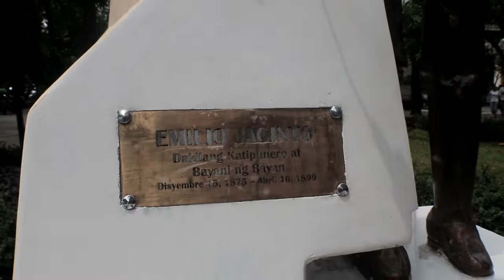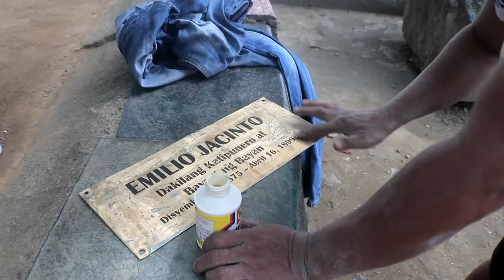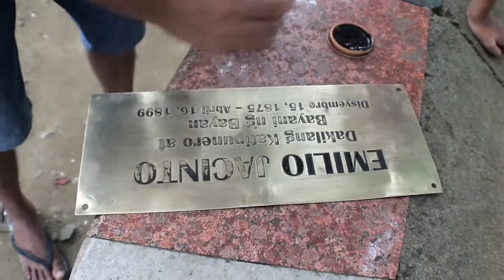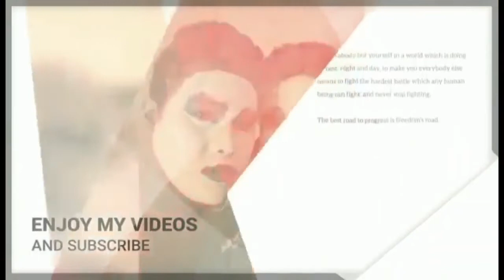MANILA UPDATE JULY 28, 2019 MAYOR ISKO MORENo clean up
MANILA UPDATE JULY 28, 2019   MAYOR ISKO MORENo clean up again ..bonifacio .monument park